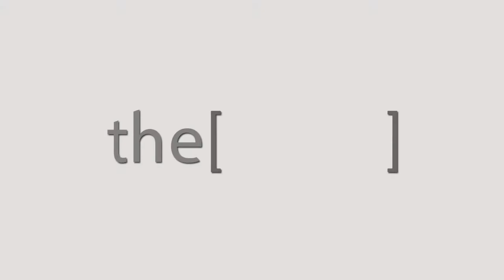الأستاذ الدكتور حسام ابو الفتوح توفيق يتحدث عن مراحل الدوالى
الدكتور حسام ابو الفتوح توفيق
استاذ جراحة الاوعية الدموية  - كلية الطب  - جامعة الزقازيق
يتحدث عن مراحل الدوالى